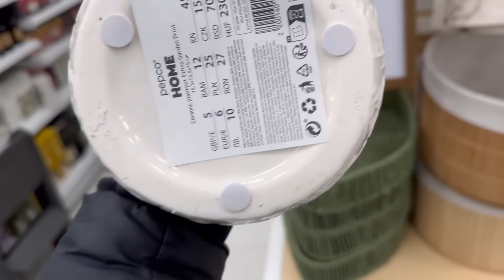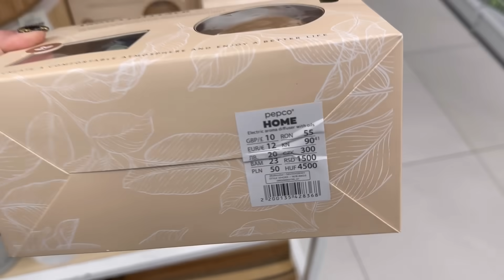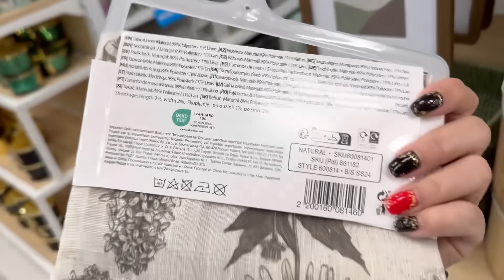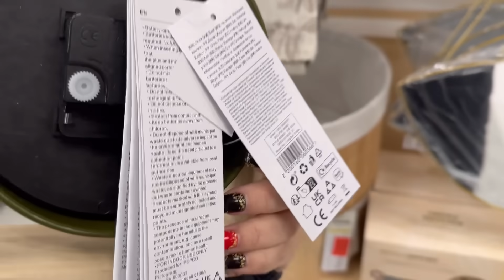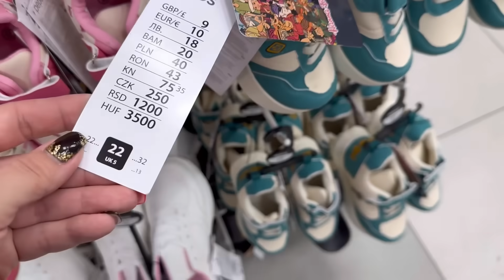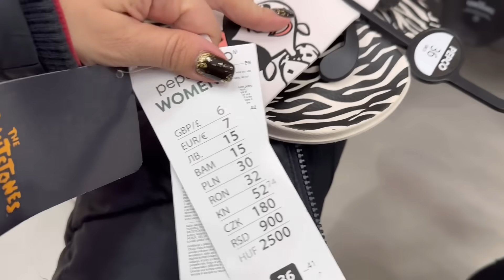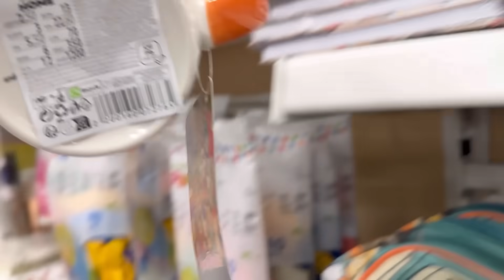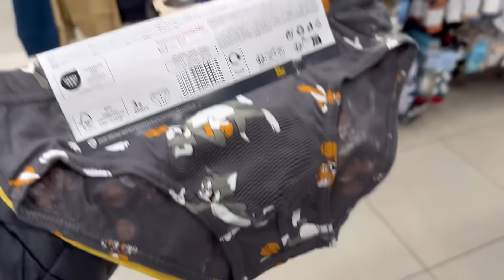❗️NOWOŚCI❗PIĘKNA ZIELONA KOLEKCJA W PEPCO💚💚💚 SAME PEREŁKI I HIT TIKTOKA 😱❗️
W sklepach PEPCO pokazuje się nowa zielona kolekcja  edzue sporo ładnych rzeczy i w tym przeglądzie zobaczycie min. donice, wazony, zegary, ramki na zdjęcia i hity z wczorajszej gazetki kolekcja Tom Jerry i Flintstones😍💖🔥❗️

Zostaw łapkę 👍👍👍
subskrypcje by nie ominąć nowości 💚💖💚💖
Komentarz by wyrazić swoją opinię odnośnie przedstawionego towaru😁😁😁